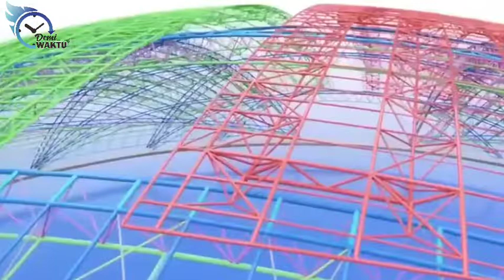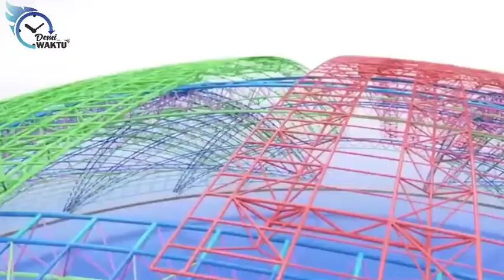MENGERIKAN‼️Misteri Pemilihan Stadion untuk Piala AFF SUZUKI CUP 2020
Berbeda dengan perhelatan Piala AFF tahun sebelumnya, inilah misteri dibalik pertandingan Piala AFF 2020 dipercayakan penyelenggaraannya di National Stadium Singapore❗

CATATAN: GAMBAR HANYA ILUSTRASI
Terimakasih kami ucapkan bagi kalian yang sudah mendukung dan nyempetin nonton video kami. kami akan selalu memperbaiki channel ini. mohon luangkan waktu jika ada ide dan masukan. tulis di kolom komentar ya...

admin:  *Demi Waktu youtube channel*